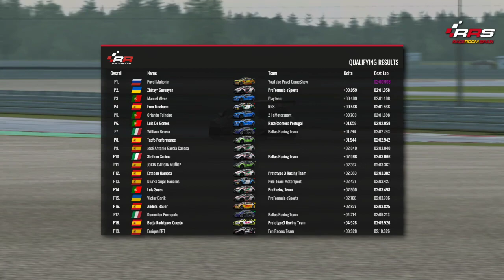RaceRoom Spain 🏆 FUNNY CUP WTCC 🏁 Race 5 Slovakia GP (2019)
Agrupación de Comunidades de Raceroom Racing Experience e Información acerca de Raceroom y Sector 3 Studios. Visita la WEB de RRS - RaceRoom Spain 👍

🏁 𝐂𝐀𝐌𝐏𝐄𝐎𝐍𝐀𝐓𝐎𝐒 🏁 RaceRoom Spain, RaceApp, SRLeagues, Raceroom and SimRacing System. Competiciones, Campeonatos, Carreras y Eventos, todo online y gratis.

🎬 𝐑𝐄𝐓𝐑𝐀𝐍𝐒𝐌𝐈𝐒𝐈𝐎𝐍𝐄𝐒 🎬 Videos y Playlist de las Comunidades RRS - RaceRoom Spain. Todas las carreras comentadas en Directo.

🗓️ 𝐂𝐀𝐋𝐄𝐍𝐃𝐀𝐑𝐈𝐎 🗓️ Calendario actualizado de los Eventos de RRS - RaceRoom Spain. Competiciones, Campeonatos, Carreras y Eventos todos los días.

🔨 𝐁𝐀𝐒𝐄 𝐃𝐄 𝐃𝐀𝐓𝐎𝐒 🔨 Toda la información relacionada con Raceroom Racing Experience y Sector 3 Studios. Leaderboards, Circuitos, Coches, Virtual Race Points - VPRs, Setups, Mods, Tutoriales, Guías, Programas, Aplicaciones, Telemetría, Huds, Dash y mucha más Información.

🌐 𝐂𝐎𝐌𝐔𝐍𝐈𝐃𝐀𝐃𝐄𝐒 🌐
🇪🇸 XTREMERACERS (Spain)
🇵🇹 RACEROOMERS (Portugal)
🇪🇸 VIRTUAL RACING GIRONA (Spain)
🇦🇷 e-SPORT RACING ARGENTINA (Argentina)
🇪🇸 GOMAQUEMADA (Spain)
🇮🇹 BALLAS TEAM (Italy)
🇪🇸 PEDALAFONDO (Spain)
🇺🇦 PRO FORMULA (Ukraine)
🇪🇸 e-SCUDERÍA (Spain)
🇨🇦 ESR (Canada)

Relacionado: cup wtcc Slovakia,Slovakia funny cup,wtcc cup Slovakia,gp Slovakia wtcc cup,wtcc funny cup,raceroom wtcc 2019 cup,raceroom Slovakia wtcc,cup wtcc raceroom,wtcc cup raceroom,raceroom wtcc cup 2019,race wtcc cup Slovakia gp,raceroom wtcc cup,raceroom wtcc Slovakia,raceroom Slovakia gp 2019,wtcc raceroom 2019,Slovakia wtcc cup,race Slovakia gp wtcc 2019,wtcc Slovakia gp 2019,race wtcc Slovakia 2019,Slovakia gp wtcc,raceroom,raceroom spain,rrs,funny cup, Simracing, Racing, online, free, Raceroom Spain, RRS, raceroomspain, community, Freetoplay, Broadcast, Race, Championship, champ, champs, cars, competition, simulation, comunidad, gratis, Retransmisión, Carrera, Campeonato, Competicion, simulacion, simulador, coches, raceroom España, steam, pc, tv, 2019, 2019, gameplay, español, raceroom vr, raceroom store, raceroom steam, raceroom forum, raceroom racing experience mods, raceroom spain, raceroom opiniones, raceroom vrp, raceroom competiciones, raceroom españa, raceroom setups, raceroom racing, simracing, simracer, simracingsystem, raceroom gameplay, raceroom español, raceroom store, raceroom steam, raceroom mods, raceroom vr, raceroom forum, raceroom vrp, raceroom review, kwsuspensions, fia wtcr, porsche carrera cup, cupra, R3E, Raceroom Racing Experience, Sector 3 Studios.